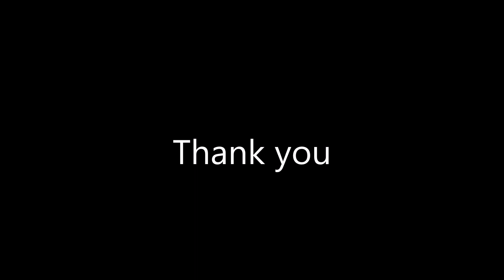Top 10 Alessandra Ambrosio Walks in Victoria's Secret Runway History (2000-2017)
It's all about the walks...